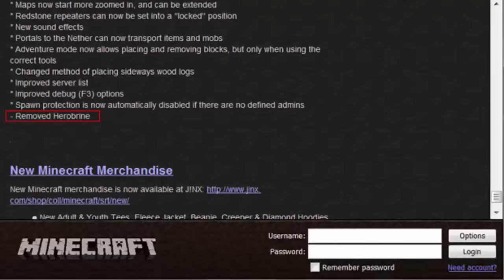Minecraft: HEROBRINE ESTÁ EM TODAS AS VERSÕES (SEM MODS)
AVISO: Este vídeo vai perturbar sua mente!!
►► MANYACRAFT ◄◄
Todos os Downloads! As melhores CASAS MODERNAS do CANAL!
Deixe o "LIKE", para mais CONSTRUÇÕES! =D

Facebook para ajudar na divulgação!

►Outros Vídeos:◄

Se você também é um construtor, compartilhe a palavra.

Canal MANYACRAFT